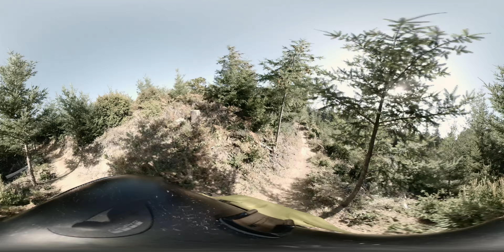Whiskey Run 360 Video